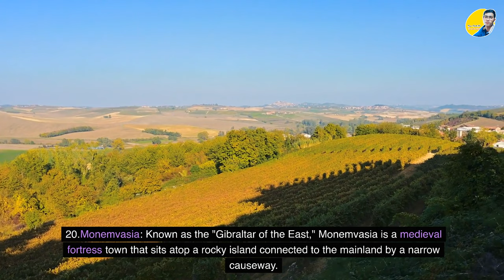Episode 46 | Best The 20 Places to visit & Exploring Greece (2024 Travel Guide)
Greece is a country located in Southeastern Europe, bordered by the Aegean Sea to the east, the Mediterranean Sea to the south, and the Ionian Sea to the west. It is a cradle of Western civilization, home to ancient ruins, stunning islands, and vibrant cities. Athens, the capital, is famous for its iconic Acropolis, a UNESCO World Heritage site featuring the Parthenon temple. The scenic Peloponnese region is dotted with ancient cities like Mycenae and Epidaurus. The island of Crete is a popular destination, with its stunning beaches, ancient palaces like Knossos, and picturesque villages. The Dodecanese Islands in the southeastern Aegean are known for their crystal-clear waters and charming towns like Rhodes and Kos. Other notable places include Thessaloniki, Greece's second-largest city, and the scenic islands of Santorini and Mykonos. With its rich history, stunning landscapes, and warm hospitality, Greece is a must-visit destination for any traveler.